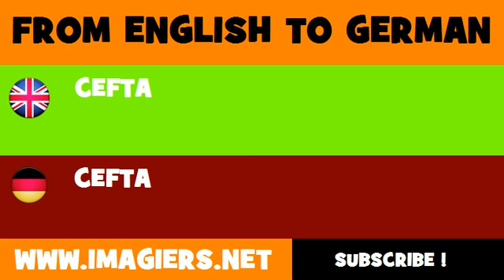DEUTSCH ENGLISCH = CEFTA